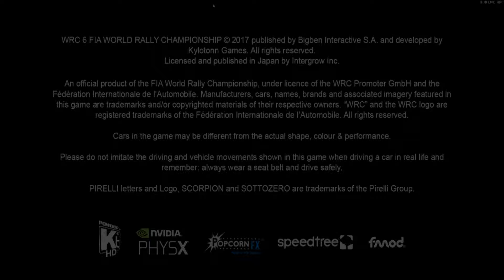WRC6 Quick Race【PC】Rallye Deutschland Bosenberg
WRC6でWRC7に収録されなかったステージを紹介していきます。

今回はRallye Deutschland Bosenberg。
このステージもWRC7で走りたかったなぁ。

ドライビングスタイル：シミュレーション